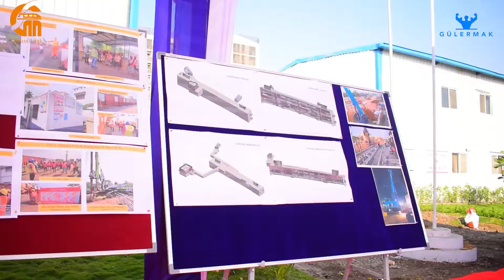Gujarat Metro Rail Corporation (GMRC) & Gulermak Event Coverage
Titan Production Company Welcomes You.

Our Services.

*Branded Content
*Digital Advertising
*Creative Services
*Campaign Strategy
*Social Media Marketing
*Media Production (Videography & Photography)